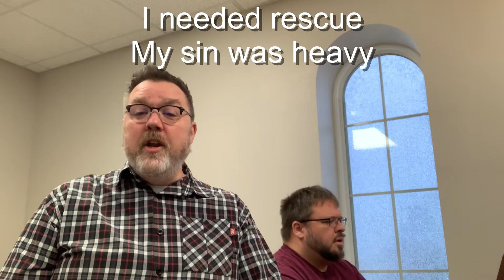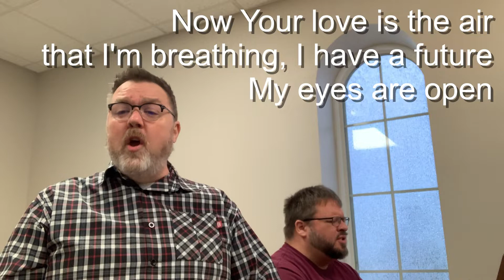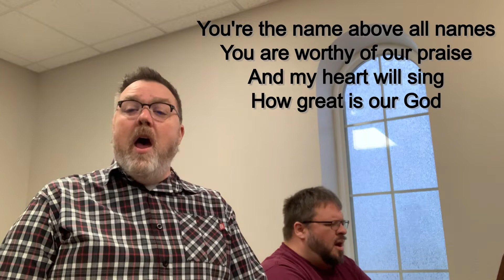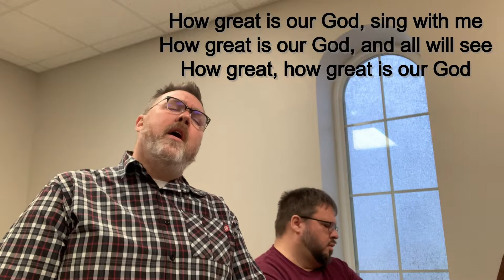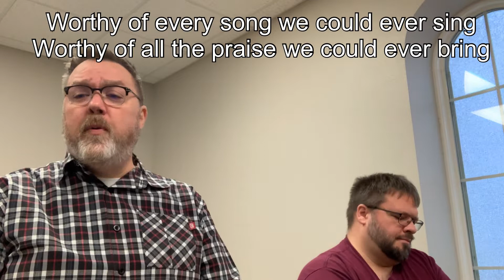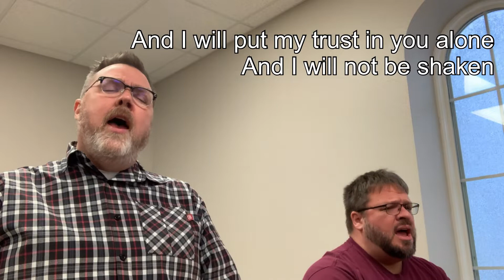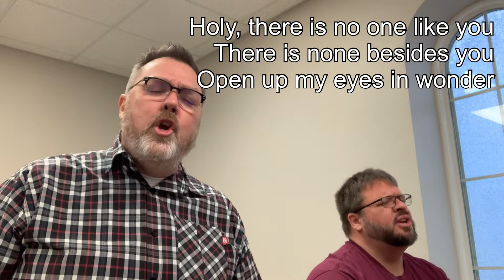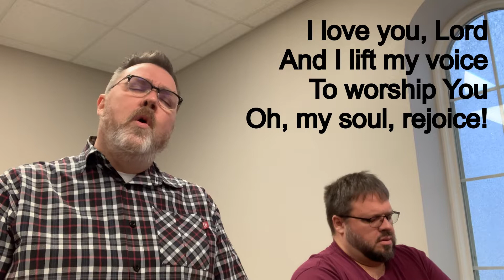1/3 Worship Service